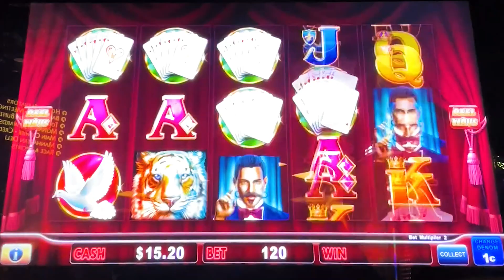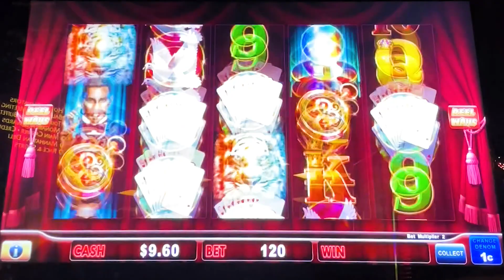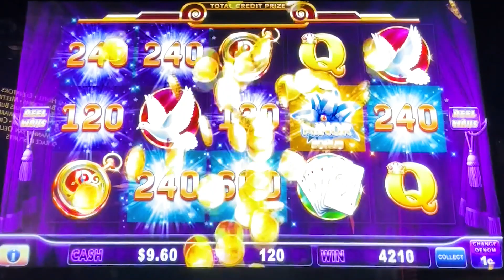😄Hold Onto Your Hat Slot Machine Nice Bonus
Casino: Atlantis, Reno
Slot Brand: SG
When Played: July 2023